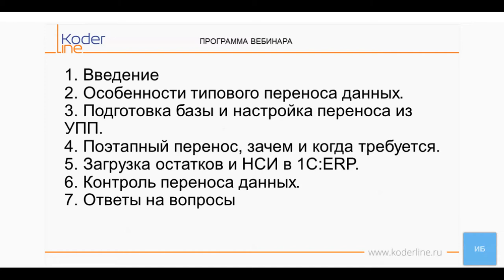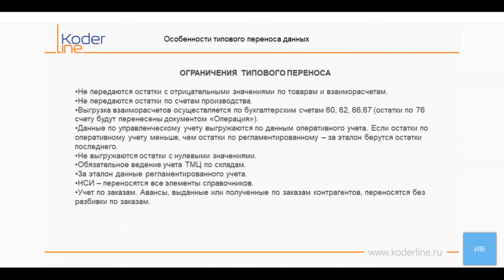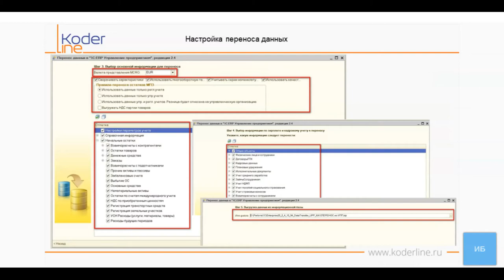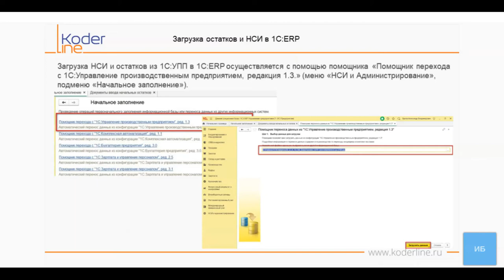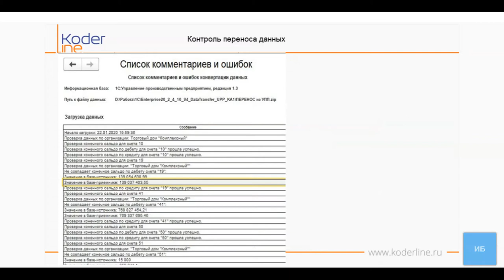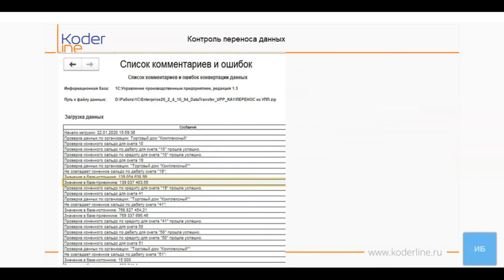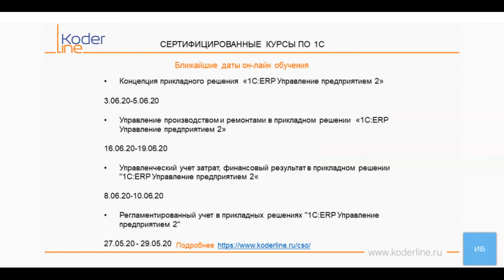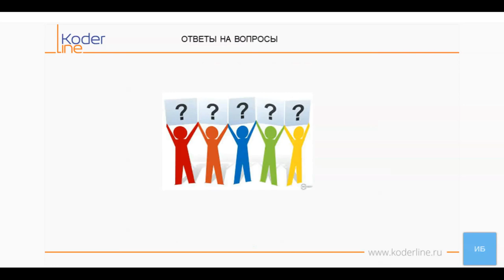Вебинар «Типовой перенос данных из 1С:УПП в 1С:ERP»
Компания «Кодерлайн» провела вебинар «Типовой перенос данных из 1С:УПП в 1С:ERP»

Ведущий: Баландин Иван - консультант-аналитик.

Целевая аудитория:
для пользователей и специалистов ИТ-подразделений компаний различных отраслей.

Описание
В связи с предполагаемым завершением поддержки 1С:УПП в 2026 году возникает вопрос как и на какую конфигурацию переходить. Фирма 1С разработала типовой механизм переноса остатков, НСИ из 1С:УПП в 1С:ERP и 1С:КА. Как работает эта обработка, что переносит, как настраивать мы и расскажем на нашем вебинаре, на основе практического примера переноса типовым механизмом.

Программа
1.    Особенности типового переноса данных.

2.    Подготовка базы и настройка переноса из УПП.

3.    Поэтапный перенос, зачем и когда требуется.

4.    Загрузка остатков и НСИ в 1С:ERP.

5.    Контроль переноса данных.